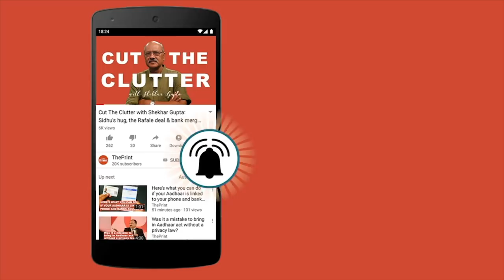Here is what Modi govt's recent reforms in Army mean & seek to achieve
In GovernmentMatters, deciphering the big reforms brought in as part of re-organisation of the Army Headquarters, including bringing in a human rights cell.